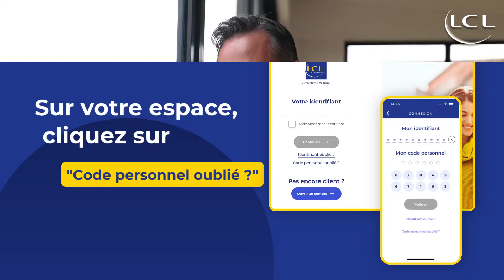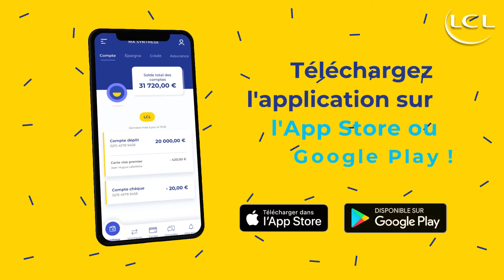Tuto : Comment retrouver son identifiant et son code secret ? LCL Banque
Vous ne pouvez plus accéder à votre espace client en ligne ? Voici les solutions pour récupérer votre identifiant et votre code secret !